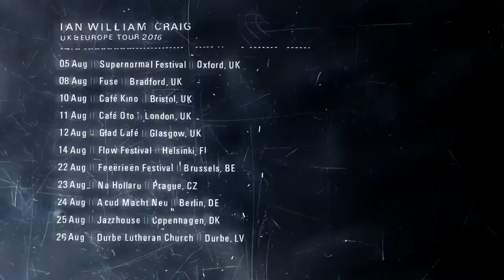Ian William Craig - August 2016 UK/EU Tour Trailer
Ian William Craig is on tour in the UK/ EU in AUgust 2016:

Aug 24th Acud Macht Neu, Berlin, DE
Aug 25th - Jazzhouse, Copenhagen, DK

His LP/Digital album 'Centres'is  available now on 130701 / Fat Cat Records.